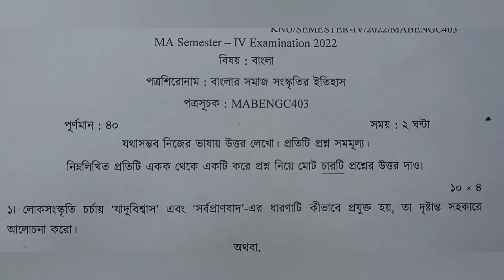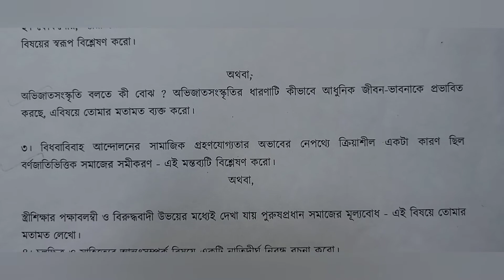KNU /PG / SEM - IV বাংলার সমাজ সংস্কৃতির ইতিহাস MA Bengali Question Paper 2022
KNU / PG / SEM - IV
PG Semester - IV Examination 2022
বিষয় - বাংলা
পত্রশিরোনাম : বাংলার সমাজ সংস্কৃতির ইতিহাস
পত্রসূচক : MABENGC403

kazi Nazrul University knu kazi Nazrul Najrul University master degree ug fourth 4th sem K. N. U K N U Beng